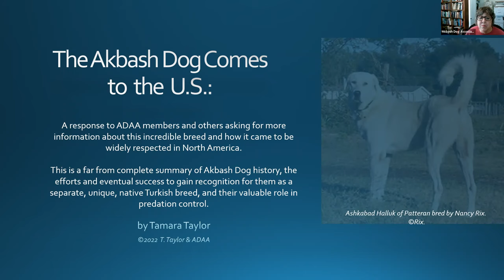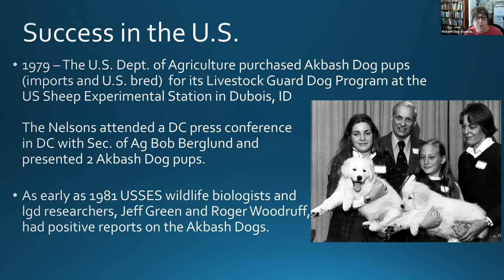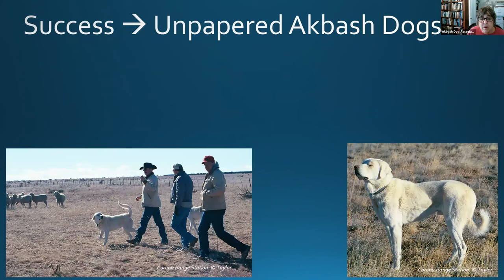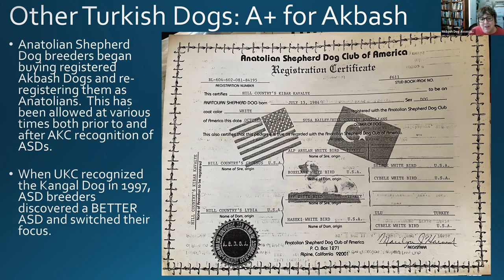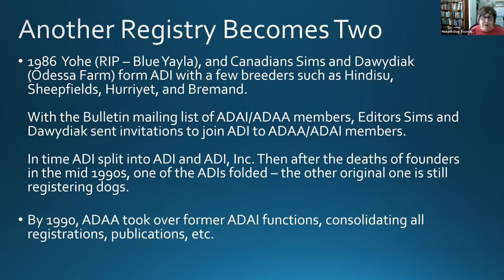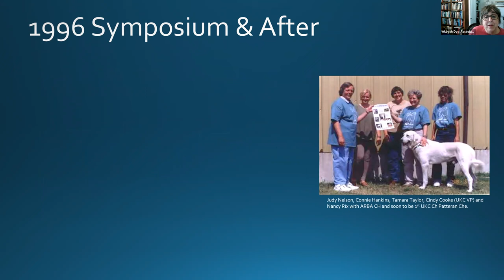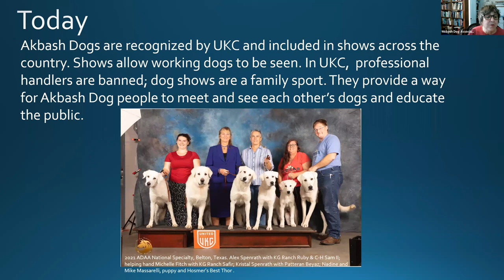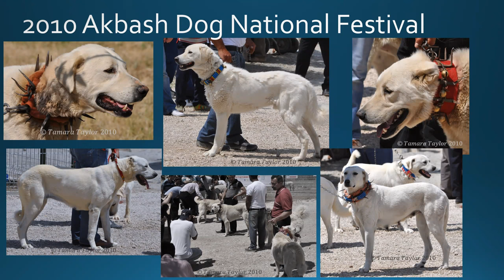Akbash Dog Association of America Presents: ADAA History of the Akbash Dog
History of the Akbash Dog and the history of the Akbash Dog in America presented by Tamara Taylor